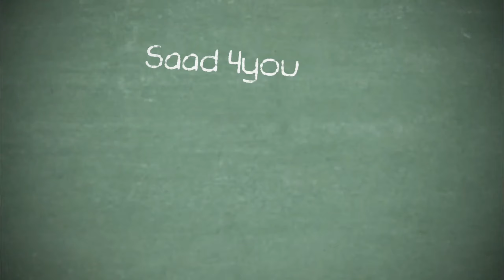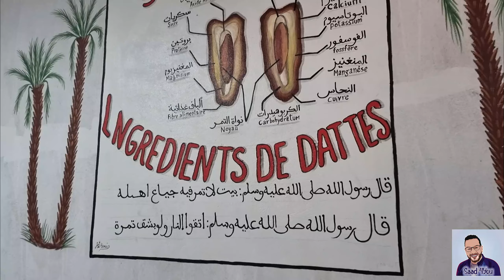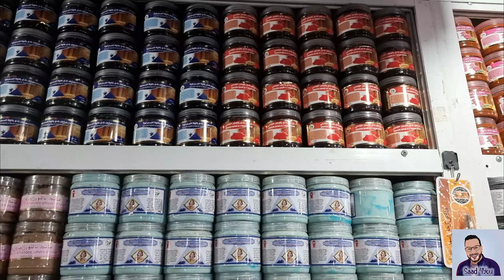Vlog 73 - خصائص عديدة كاتميز بيها مدينة الريصاني، من ضمنها معشبة العربي مول دوا البرد و المساخن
خلال زيارتي لمدينة الريصاني، كليت المدفونة، شريت التمر و لكن لي هربني هو العربي العشاب، رجل بشوش و تلقائي الله يعمرها دار...منتجات طبيعية باردة و سخونة لهواة العشوب.